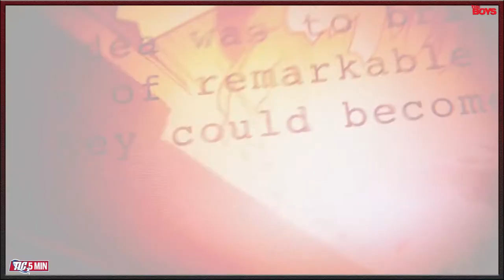The Boys (Serie) - Te lo cuento en 5 min.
The Boys (Serie) - Te lo cuento en 5 min. Serie dirigida por Evan Goldberg, Seth Rogen, Eric Kripke, entre otros, con la participación de Karl Urban, Jennifer Esposito, Jack Quaid, Elisabeth Shue y Simon Pegg, entre muchos otros, con una duración de 60 minutos por episodio, del género acción, drama, fantástico, fue estrenada en el 2019.

Hughie se une al grupo de anti superheroes villanos, para así undir la corporacion Vought junto con Billy, Frenchie y leche materna, son un equipo de humanos sin poderes que se unen para combatir a los Supers.